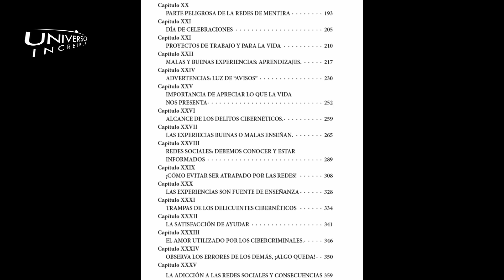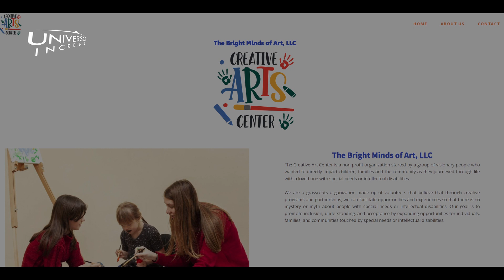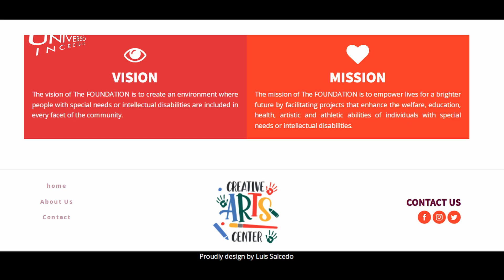Escritora venezolana y pintores unidos en una Fundación de amor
May De la Vega, escritora venezolana, acaba de publicar el titulo "Atrapada por las Redes" y con su venta y las obras de varios pintores financiar la Fundación The Bright Minds of Art.